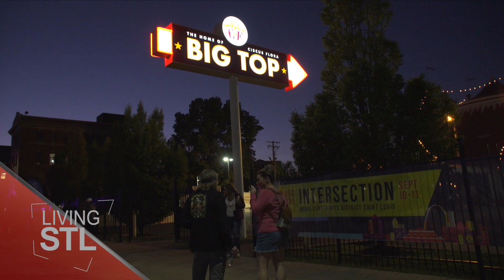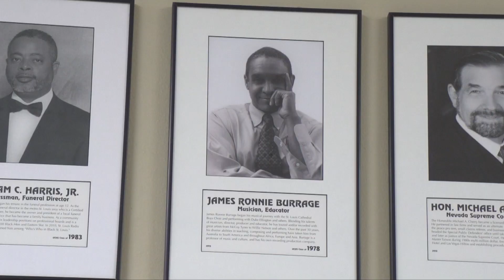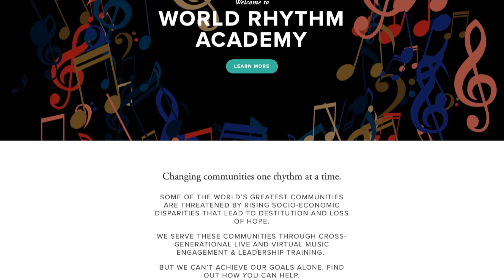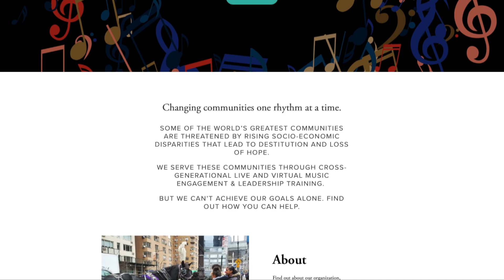St. Louis Drummer Ronnie Burrage | Living St. Louis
When Ronnie Burrage was 9 years old, he had the opportunity to perform in a concert with Duke Ellington. Ruth Ezell sat down with the St. Louis drummer at his alma mater, University City High School to talk about his career in music. | Living St. Louis